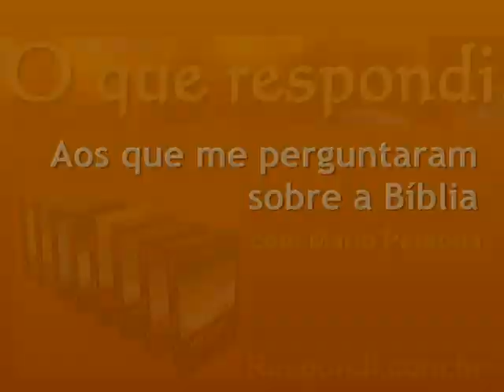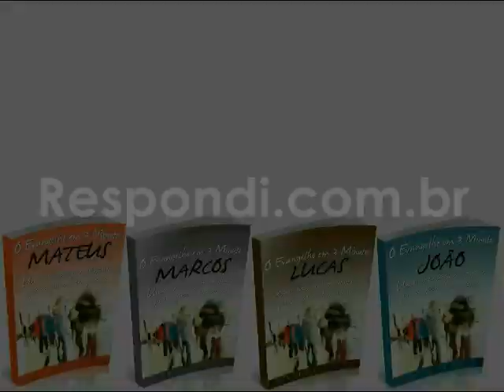#1867 Devo tentar convencer um apóstata?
Você escreveu dizendo que seu colega abandonou o sistema denominacional e começou a estudar a Bíblia apenas para atacar as denominações. Agora ele diz que o Espírito Santo não é uma Pessoa da Trindade, que precisamos usar o nome hebraico para Jesus ou não seremos ouvidos, que os Evangelhos de Mateus e João não foram inspirados, que Salomão não recebeu sabedoria de Deus, mas do diabo, que desobedeceu a Deus ao construir o Templo, que a serpente teve relações sexuais com Eva gerando Caim, dentre outras aberrações. Devo tentar convencê-lo de seus erros ou me afastar dele?